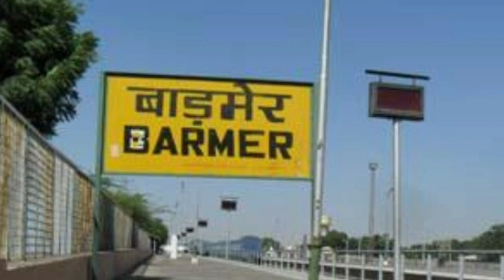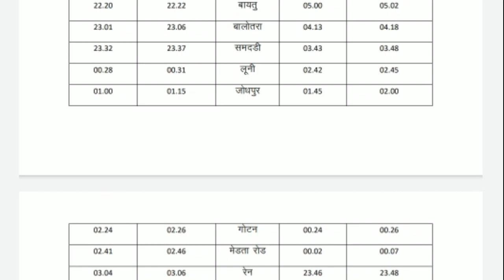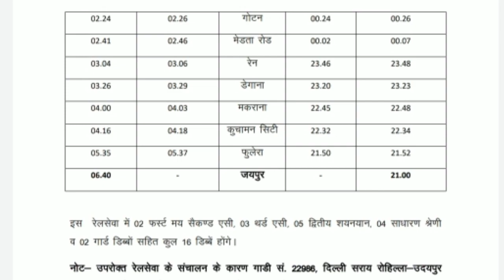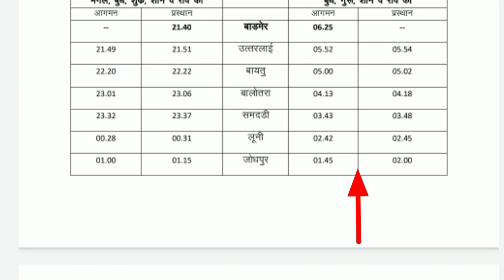Barmer to jaipur new train. बाडमेर/जोधपुर से जयपुर नई रेल 5 दिन । #20489_20490 देखे पूरी जानकारी ।